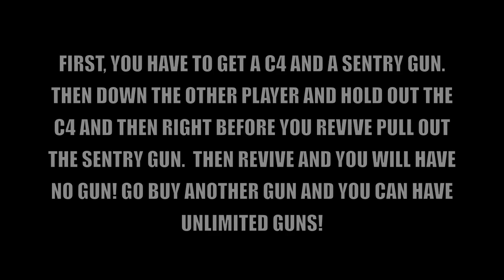MW3 Glitches: *NEW* Unlimited Guns On Survival!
•MOGxProductions